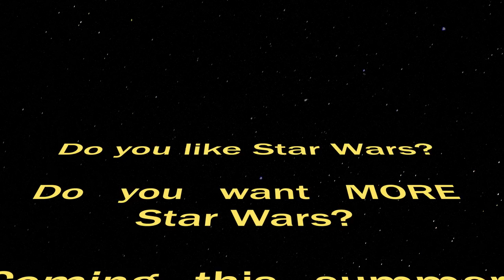MOVIE REBOOTS SUCK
When will Hollywood learn that REBOOTS ALWAYS SUCK?! Two of the biggest nerds in the world freak out while watching trailers for unnecessary reboots of Star Wars, Frozen, Superman, Batman, and more!

Cast:
Anthony Padilla as A-Nerd, Brandon Urie, Macklemore
Ian Hecox as I-Nerd, Spider-Man
Brittni Barger as Elsa | Dwight Taylor as Batman

Written by: Anthony Padilla, Ian Hecox, & Ryan Finnerty
Produced & Directed by: Anthony Padilla, Ian Hecox, & Ryan Todd
Edited by: Anthony Padilla & Michael Barryte
Post Supervision by: Ian Hecox & Ryan Finnerty

Asst. Camera: Jonathan Joiner | Sound Mixer: Ivan Harder
Grips: Lee Eisenhower and Patrick Egan
Production Design: Chris Newell | Makeup: Paula Barkley
DIT: Shawna Smith | Asst. Editor: Katie Reed
Color: Pretty Moving Pictures | PA: Ryan Sweeney